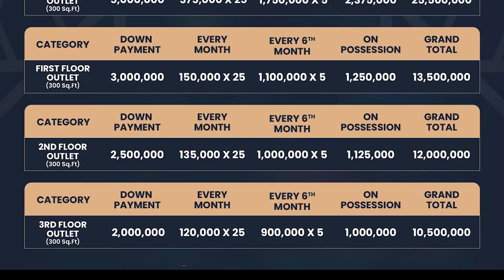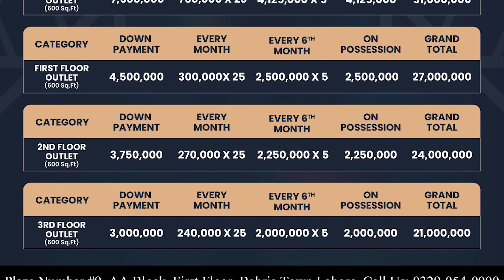Pearl One Courtyard | New Year, New Prices | Book Your Apartment Or Shop At Old Prices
Introducing Pearl One Courtyard – The Tallest Building in Bahria Town Lahore! Immerse yourself in the epitome of luxury living at Pearl One Courtyard, where opulence reaches new heights in Bahria Town Lahore's tallest tower, boasting 28 floors of sheer sophistication. Watch our exclusive launch video to witness breathtaking views, world-class amenities, and an unparalleled lifestyle that awaits you. Secure your spot in the extraordinary today and redefine your living experience.

Don't miss your chance to embrace the extraordinary! Secure your spot in luxury living today.

Escape High Rent: Find Your Dream Apartment in Bahria Town Lahore - Pearl One Courtyard

ABS Developers First Project: Pearl One Tower Bahria Town Lahore is a wonderful multi-purpose project in Bahria Town Lahore and is the biggest project of its kind. Pearl One Tower is a masterpiece for both residence and investment purposes and is the tallest building in the flourishing area of Sector E Bahria Town Lahore. Pearl One Tower is an attractive investment option for many investors due to its prime and central location & availability of all amenities at the same place.

Pearl One Tower offers a range of luxurious amenities that are designed to cater to the needs of its residents. The rooftop garden provides a refreshing and relaxing lounge area. A private residential lobby, a mosque with capacity of 250+ worshippers. The project also has 24/7 security with CCTV surveillance. Residents can enjoy the convenience of having their groceries delivered straight to their doorstep, as well as the luxury of ordering room service at any time of the day. Our spacious elevators ensure that residents can move around the building comfortably and efficiently.

Pearl One Tower's exquisite façade and stunning architecture are inspired by Spanish architectural style that beautifies the landscape of the housing society.

↪Prime Location
↪Eiffel Tower
↪Golf & Country Club
↪Canal Bank Road, M2-Motorway
↪30 Minutes From Airport
↪Grand Jamia Mosque
↪Bahira International hospital